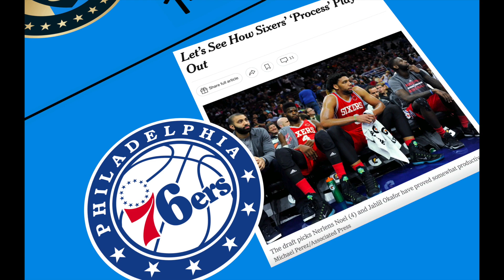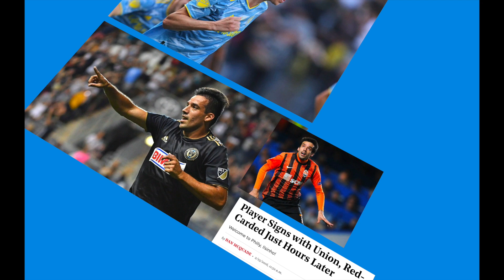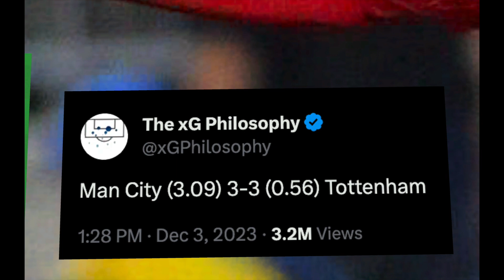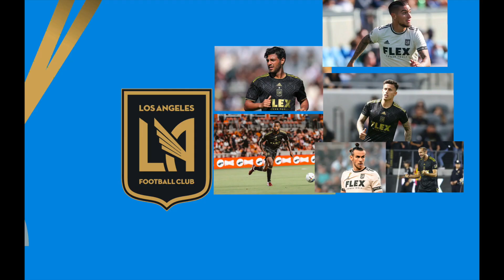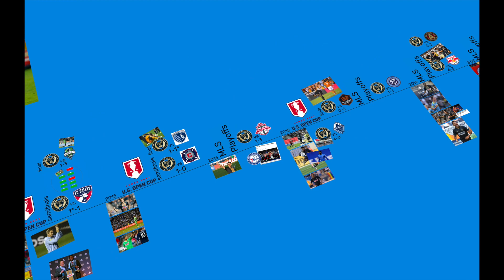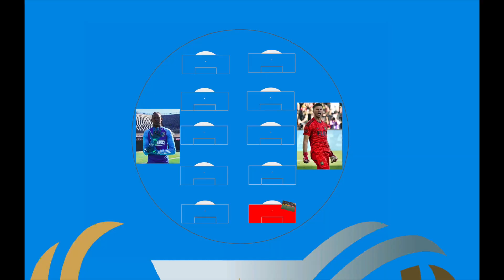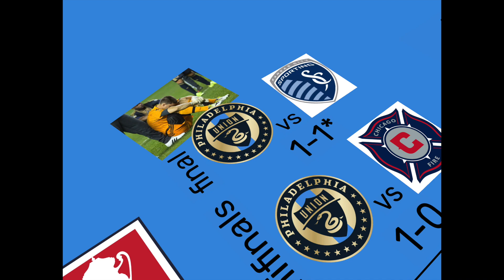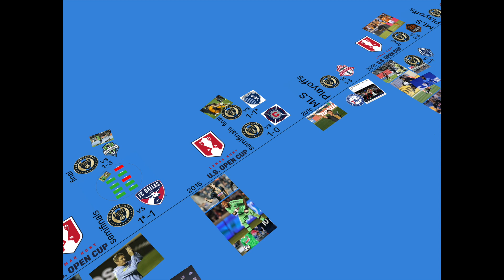The History of the Philadelphia Union | Part 2: Keep This Group Together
The second part of a two-part series about the Philadelphia Union

Written, produced and edited by Noah Riccardi